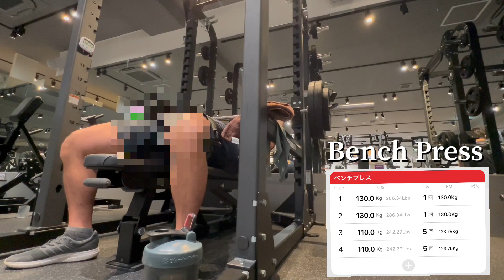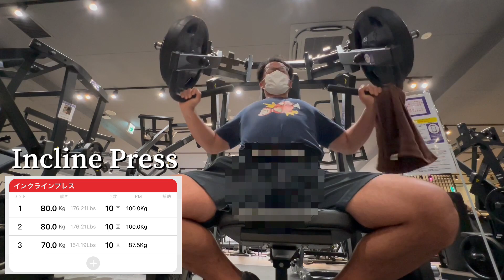不利になるトレーニングルーティン〜水曜日〜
ベンチプレスってできるだけやった方が良いんですよ。じゃないと合理的になんてなれないでしょ。

【スペインで野球選手してました。】

C.C.Maca Tシャツの販売しております。
↓ご購入はこちらからどうぞ！

↑Comprar la camiseta.

Encantado!!